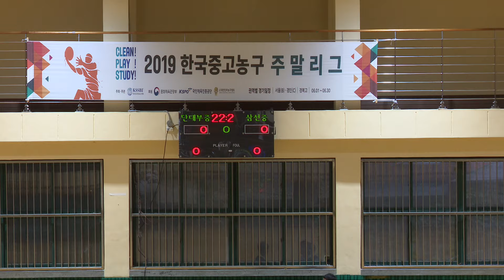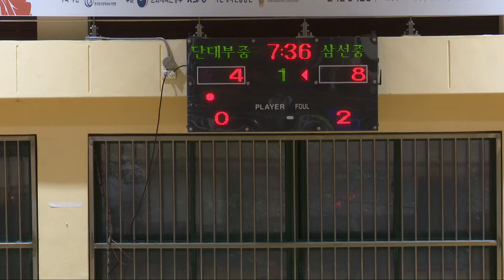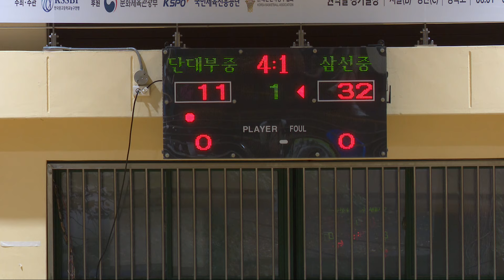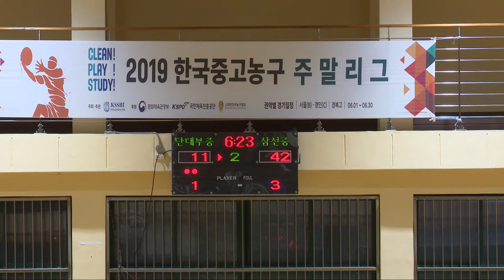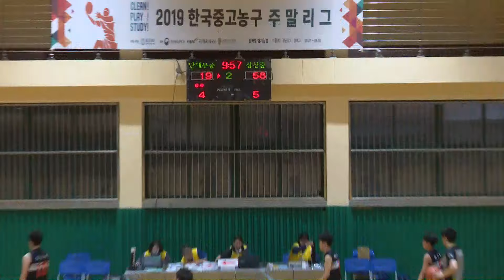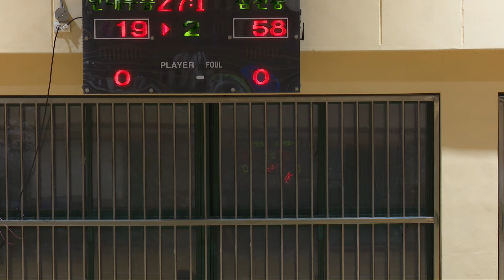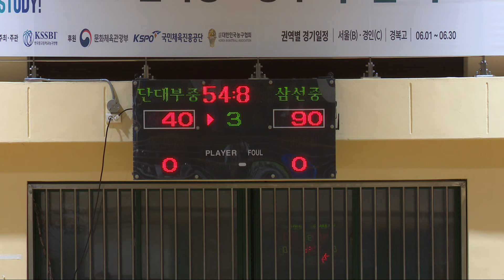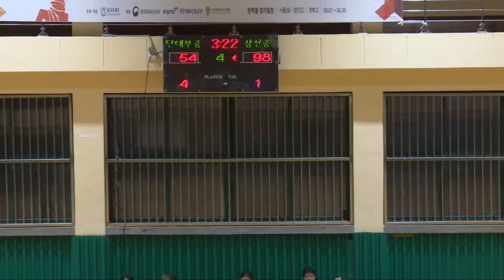단대부중 vs 삼선중 2019 한국중고농구 주말리그 경복고 체육관 8일차